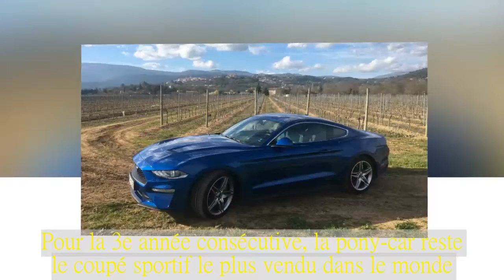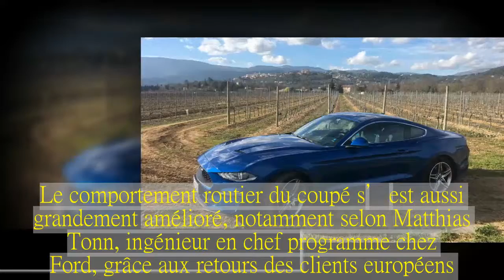La Ford Mustang reste le coupé sportif le plus vendu dans le monde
Après l’effet de surprise en 2015, et la confirmation en 2016, la Mustang récidive en 2017. Pour la 3e année consécutive, la pony-car reste le coupé sportif le plus vendu dans le monde.
Jamais deux sans trois. Selon des données du cabinet IHS Markit, compilées par Ford, la Mustang reste en 2017 le coupé sportif le plus vendu dans le monde. 125.809 pony-car ont ainsi été vendues l’année dernière dans le monde. C’est certes un petit peu moins l’année précédente (environ 150.000 unités écoulées en 2016), mais ces chiffres restent très positifs.
La France, 3e marché européen de la Mustang.
La baisse des ventes de 2017 peut s'interpréter par le renouvellement de la Mustang courant d’année dernière aux Etats-Unis, pour une livraison progressive sur les autres marchés cette année. Certains clients ont donc probablement retardé leur achat, afin d’avoir la version la plus récente. Par ailleurs, la demande reste soutenue hors des Etats-Unis. Ford a ainsi vendu 81.866 Mustang sur sa terre natale en 2017, les autres ventes sont réparties sur pratiquement 140 marchés.
Un tiers des ventes hors Etats-Unis proviennent d'Europe (13.100 voitures). La France représente le 3e marché de la pony-car, avec 942 Mustang immatriculées l’an dernier dans l’Hexagone. L’Allemagne reste le premier débouché de la Mustang sur le continent, avec 5.742 voitures vendues au total.
L'annonce des bons chiffres de ventes de la Mustang tombe toujours à point nommé en avril. C'était effet le NationalMustangDay hier, mardi 17 avril, aux Etats-Unis. La pony-car a célébré hier son 54e anniversaire.
Les Européens préfèrent la version V8.
77% des acheteurs européens choisissent une version GT, avec le V8 5 litres. Dans la version restylée, dont les commandes viennent d’ouvrir, ce moteur a gagné 30 chevaux. La Mustang affiche désormais 450 chevaux. Le succès du coupé s’explique par un rapport puissance/prix plus intéressant que des modèles allemands comparables.
La Mustang représente aussi le rêve américain, dans une version très moderne. Sync 3, compteurs digitaux recensant les principaux paramètres de puissance, gestion de la sonorité du moteur, la nouvelle version de la Mustang joue des technologies pour affirmer son ADN de pony-car. Le comportement routier du coupé s’est aussi grandement amélioré, notamment selon Matthias Tonn, ingénieur en chef programme chez Ford, grâce aux retours des clients européens.